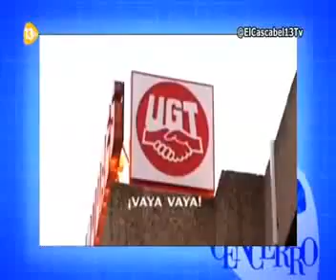La juez Alaya ¡vaya vaya!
Vídeo-parodia musical sobre la actuación de la jueza Alaya en el caso de los ERE de Andalucía